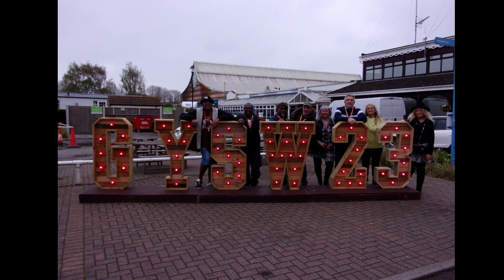GYSW 23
Fun in the Great Yarmouth sun with the soul family